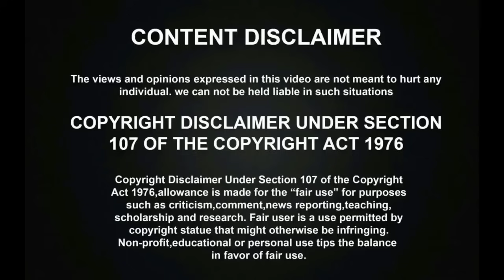ZEE TAMIL சரிகமபாவிற்கு பக்தி பாடல் சுற்றில் விழுந்த முதல் அடி! அதிர்ச்சியில் மக்கள்!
ZEE TAMIL சரிகமபாவிற்கு பக்தி பாடல் சுற்றில் விழுந்த முதல் அடி! அதிர்ச்சியில் மக்கள்! | Saregamapa Seniors 4
Saregamapa Seniors Season 4 Devotional Round has went amazingly with great special judges Srinivas, Sandhavi, Srinivas, karthik, Vijayaprakash and the talented singers were performed all time favourite Mega hit songs in the Saregamapa Seniors Season 4 Devotional Round.

வீடு கட்டி தந்த சரிகமப! சரிகமபவில் இளையராஜா பக்தனாக மனமுருக பாடி கண்கலங்கவைத்த ஏழை பாடகர் பாலமுருகன்! | Saregamapa Seniors 4

சரிகமபவில் SPB பக்தனாக மனமுருக பாடி கண்கலங்கவைத்த ஏழை ஈழத்தமிழன் இந்திரஜித்! | JOHN JEROME ASANI KILMISHA | Saregamapa Seniors 4